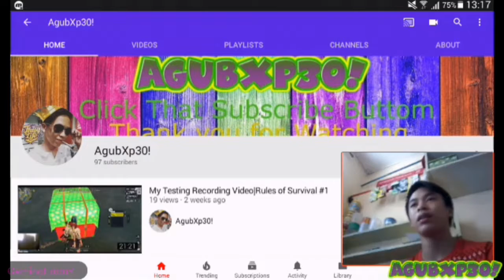Shot out 100 Subscriber|Vlog#2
If na aabot ng 100 subscriber just comment i will shot out you all 1 by 1okey thank you to all suppot i see you to next vlog